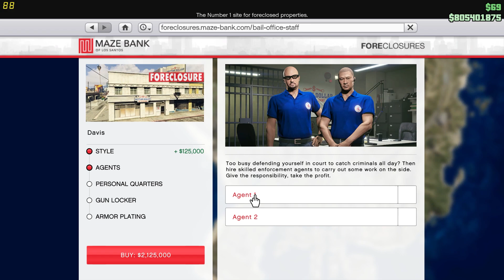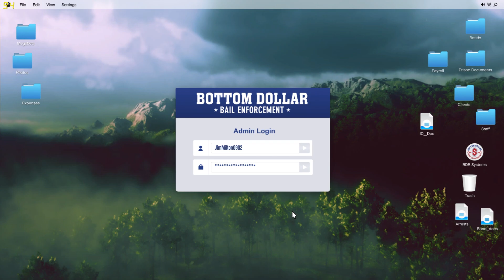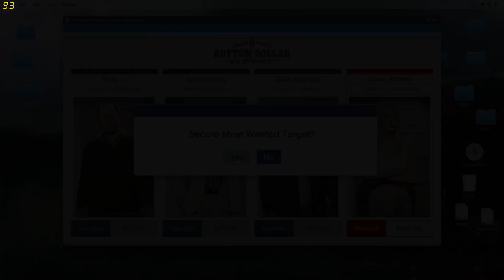GTA Online: Bottom Dollar Bounties - Most Wanted: Grace Whitney - No Commentary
GTA Online: Bottom Dollar Bounties - Most Wanted: Grace Whitney walkthrough / played solo on Normal Mode, 1080p at 60 FPS, No Commentary

Enjoy new high-performance vehicle upgrades and improvements like the Career Builder as well as all GTA Online gameplay upgrades, expansions, and content released since launch, ready to enjoy solo or with friends. Pull off daring co-operative Heists, enter adrenaline-fueled Stunt Races, compete in unique Adversary Modes, or hang out in social spaces including nightclubs, arcades, penthouse parties, car meetups, and much more.